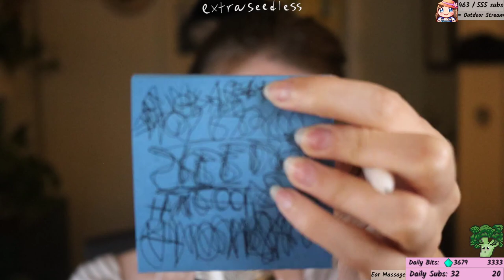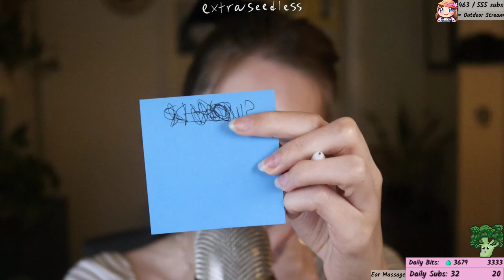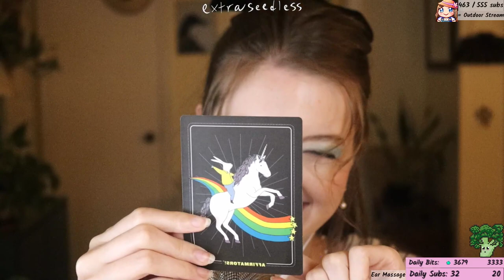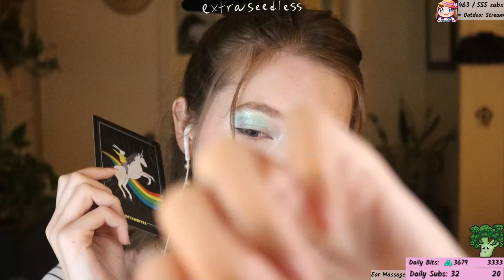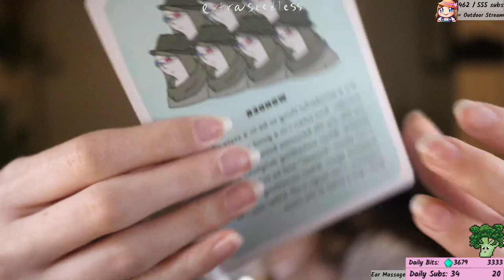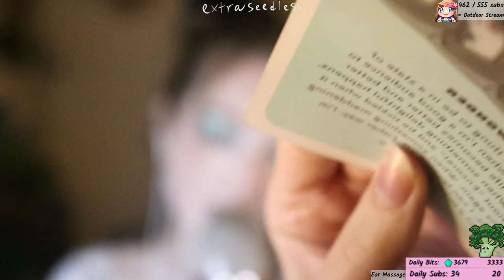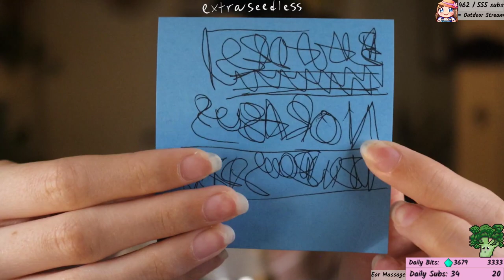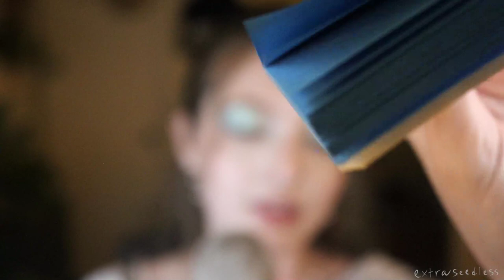ASMR whispering & stuff⭐21 02 2022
extraseedless on twitch!